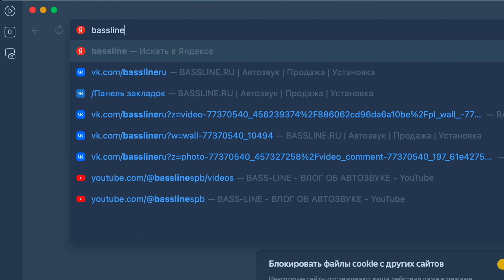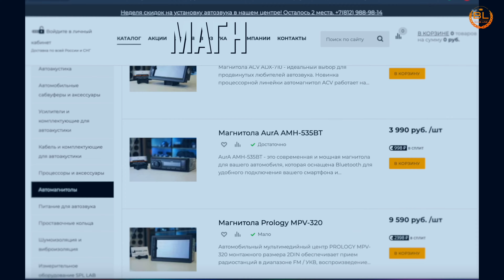Amp pro 6.5 ver 3 Обзор, прослушка + КОНКУРС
В этом видео мы покажем долгожданные динамики Amp pro 6.5 ver 3
И бонус для зрителей от компании Bass Line и AMP! Подробнее в видео

Требование к предоставлению автомобиля для видео!
1. Иномарка от 2012г.в с штатной фронтальной и тыловой акустикой 16.5см
2. Оплата работ по установке оборудования до 28.000р (смета предоставляется перед началом работ)
3. Наличие шумоизоляции дверей, при ее отсутствии услуга оплачивается дополнительно 18.000р
4. Оплата расходного материала для монтажа (кабельная продукция и аксессуары для подключения)
Предложить свой автомобиль по ссылке:

 📞Связаться с нами:
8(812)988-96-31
🏠 Санкт-Петербург, Софийская ул.,8к1Б

Так же не забываем про рассрочку на компоненты и работы в нашем магазине:
▪Без первоначального взноса
▪Без переплат